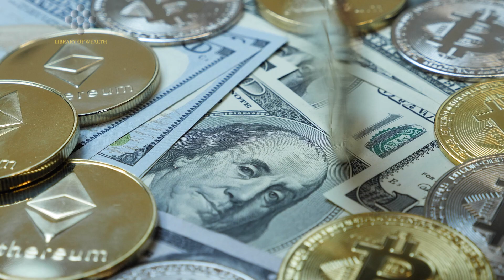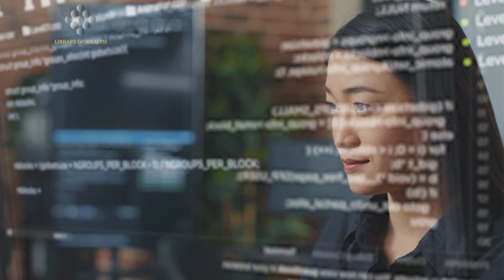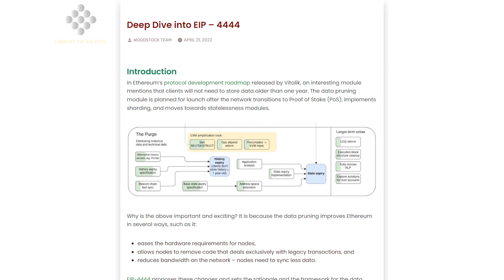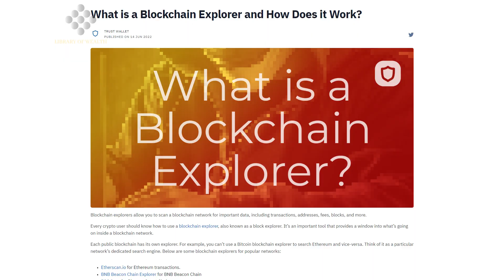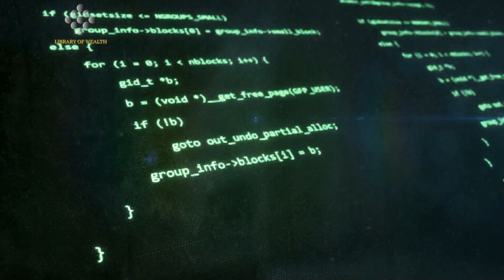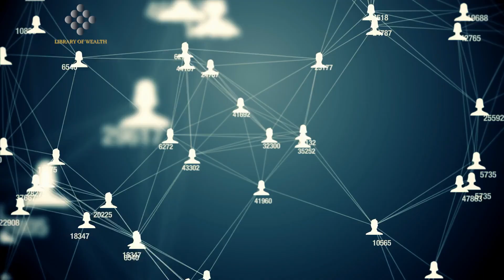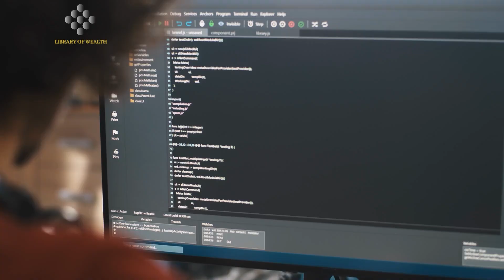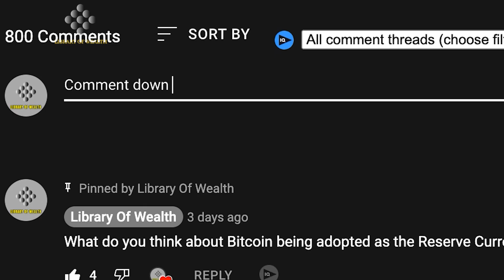"MASSIVE Changes Are Coming To Ethereum" - Vitalik Buterin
CREDITS:
Grand Amphi Théatre - Vitalik Buterin